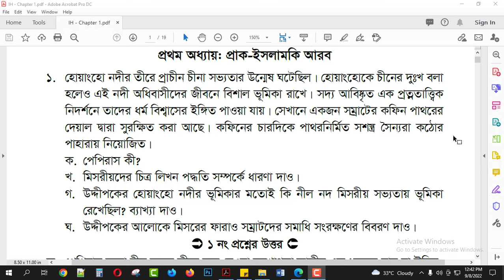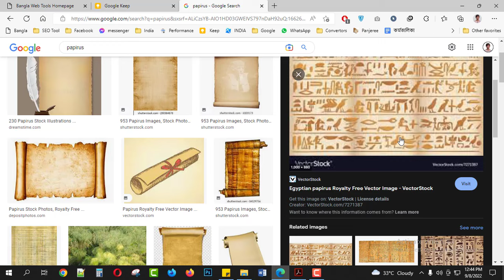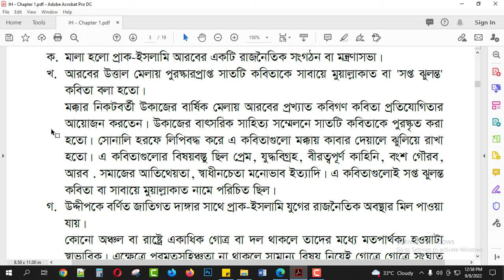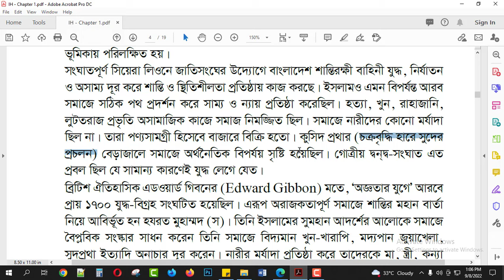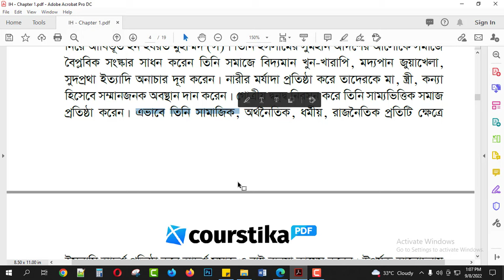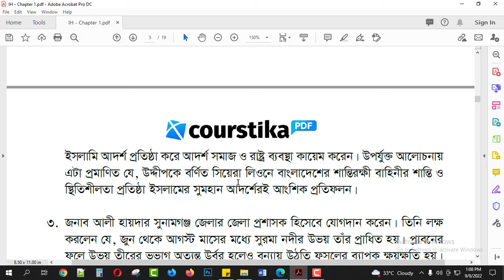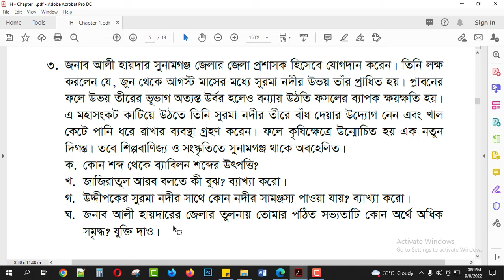ইসলামের ইতিহাস ও সংস্কৃতি ১ম পত্র ১ম অধ্যায় সৃজনশীল প্রশ্ন উত্তর | HSC | Courstika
একাদশ-দ্বাদশ শ্রেণির শিক্ষার্থীরা আজকের এ ভিডিওতে আমি তোমাদের জন্য ইসলামের ইতিহাস ও সংস্কৃতি ১ম পত্র ১ম অধ্যায় সৃজনশীল প্রশ্ন উত্তর আলোচনা করেছি।

আমি প্রতিটি প্রশ্নের উত্তর বিস্তারিত আলোচনার মাধ্যমে তোমাদের বুঝিয়ে দিতে চেষ্টা করেছি। তোমরা চাইলে নিচে দেওয়া লিংক থেকে ইসলামের ইতিহাস ও সংস্কৃতি ১ম পত্র ১ম অধ্যায় সৃজনশীল প্রশ্ন উত্তর আরো একাধিক প্রশ্নের উত্তর পিডিএফ ফাইলে সংগ্রহ করতে পারো। এজন্য নিচের লিংকটি অনুসরণ করো।

শিক্ষার্থীরা, অন্য কোন বিষয়ের ওপর তোমাদের ভিডিও প্রয়োজন, তা কমেন্টে আমাদের জানাও। আমরা আমাদের পরবর্তী ভিডিওতে সেই বিষয়টি নিয়ে বিস্তারিত আলোচনার চেষ্টা করব।